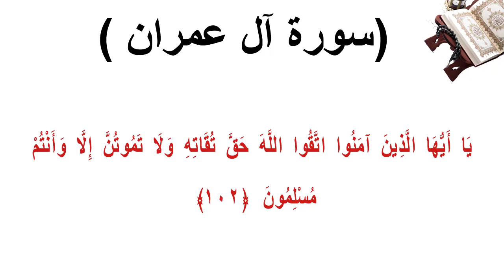سورة ال عمران الاية 102